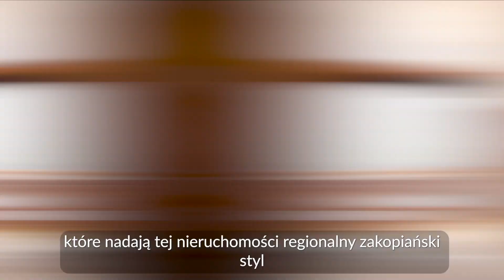Dom w centrum Zakopanego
Willa w Zakopanem przy ul. Droga do Tadziaków o pow. 316 m2
położona na odrodzonej działce o pow. 622 m2, posiada podpiwniczenie,
garaż w bryle budynku i 3 kondygnacje.
Dom zbudowany w latach 60tych projektu słynnego krakowskiego architekta i urbanisty
Krystiana Seiberta, dom doskonale zachował jego styl, funkcjonalność oraz oryginalne detale
Mimo nowoczesnej bryły budynek posiada ręcznie rzeźbione balustrady i drewniane elementy,
które nadają tej nieruchomości regionalny zakopiański styl.
Na podłogach położony jest dębowy parkiet a ściany wykończone wysokiej jakości drewnem.

W przyziemiu znajdują się pomieszczenia gospodarcze, kotłownia z piecem na olej, garaż
Na parterze znajduje się przestronny hol, kuchnia, łazienka oraz salon z wyjściem na taras i ogród
Piętro to 2 pokoje gościnne i 2 sypialnie połączone z łazienkami, zadaszony balkon z widokiem na Giewont
Poddasze to otwarty hol, 3 pokoje, garderoba i łazienka z wanną

Dom położony jest w spokojnej i willowej części Zakopanego oddalonej od centrum ok. 800 m.
To doskonała baza wypadowa do licznych tatrzańskich szlaków, Doliny Białego Potoku, Drogi pod Reglami,
skoczni oraz innych atrakcji miasta.

Kupujący nie płaci prowizji biura